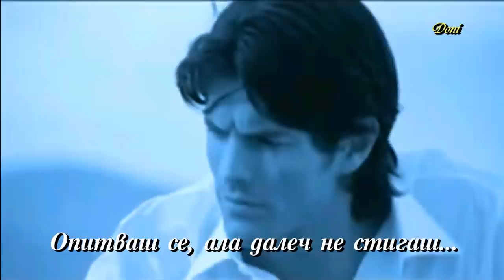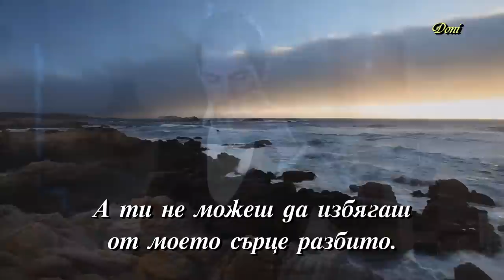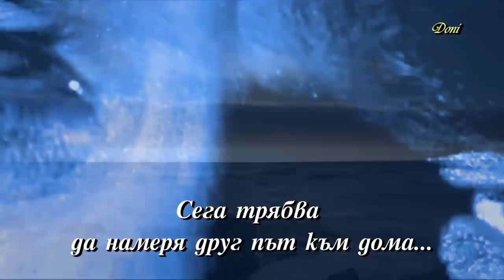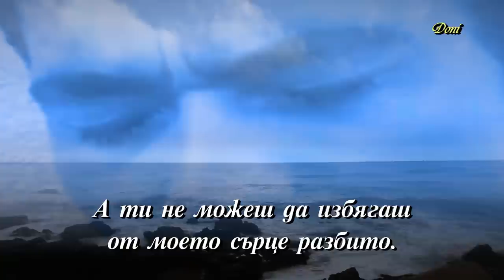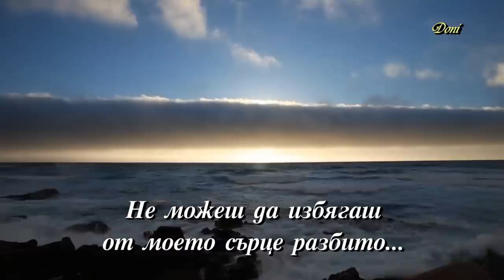Mark Boals - Broken heart - BG subs